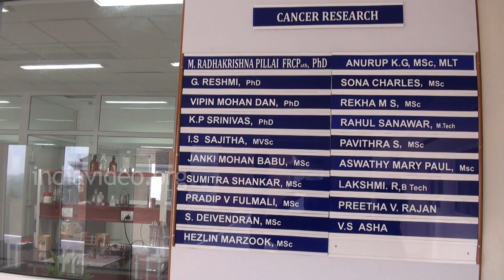Research At Rajiv Gandhi Centre For Biotechnology | India Video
The Rajiv Gandhi Centre for Biotechnology (RGCB), located in Thiruvananthapuram, the capital city of Kerala is a foremost institute for disease biology.